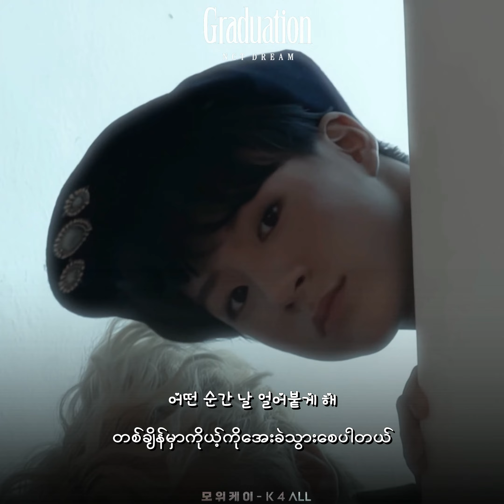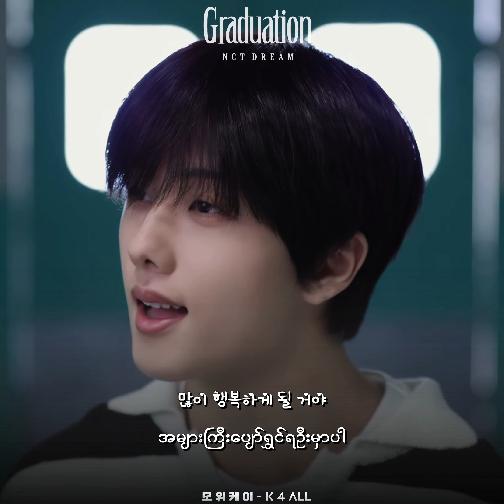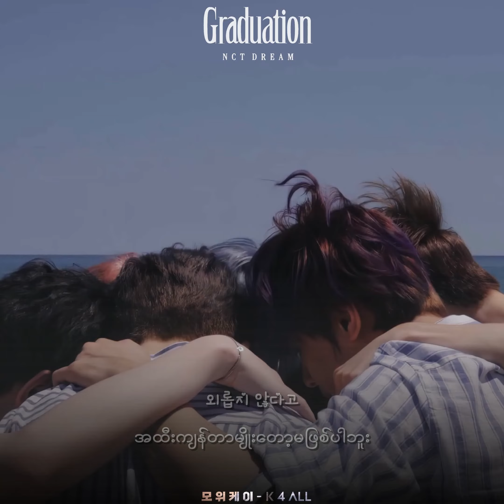[4K] NCT DREAM(엔시티 드림) - 'Graduation'[Special Video](Myanmar Sub)